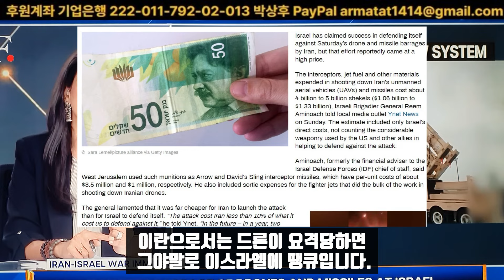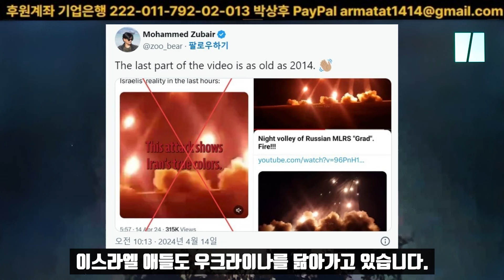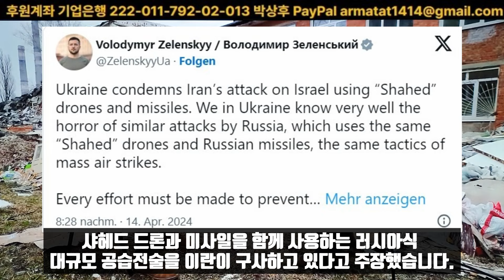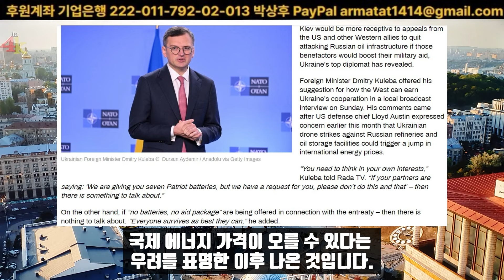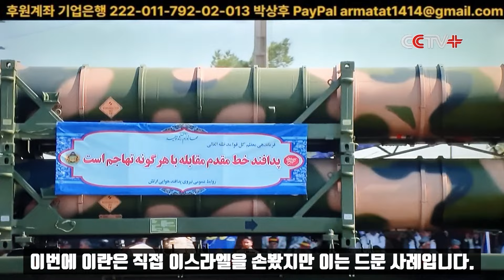사상초유의 Showcase공습!/이스라엘 국방부의 짜깁기 홍보영상!/막장국가 이스라엘과 부상하는 이란!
이스라엘에 대한 이란의 보복공습은 여러 특징이 있습니다. 우선 이란이 48시간내에 보복을 한다고 선언한 뒤 그대로 행동에 옮긴 점입니다. 따라서 미국과 이스라엘은 미리 어느 정도 대비는 하고 있었습니다. 그렇다고 해서 이란이 미국 또는 이스라엘과 짜고 약속 대련을 한 것은 아닙니다. 사실 젠틀하게 포고를 하고서 민간인 지역을 피해 군사목표만 공격을 한 것인데 이를 Showcase공격이라고 합니다. 이란은 이스라엘 공격에 전력을 다하지는 않았습니다. 애피타이저 식으로 일단 건드려 본 것입니다. 이란 외무장관 호세인 아미르 압돌라얀은 기자회견에서 이스라엘 공습을 72시간전에 터키에 통지했다고 밝혔습니다. 미국과 이스라엘 귀에 흘러 들어가도록 했습니다. 이란은 미국을 불구대천의 침략자로 보고 직접 상대를 하지도 않습니다.

드론과 일부 탄도미사일만을 사용해 특정국가를 강타한 사례는 군사역사상 처음있는 일이었습니다. 이란은 러우전에서 목격했던 러시아군의 전술을 학습해 이스라엘에 성공적으로 적용했습니다. 그리고 우크라이나 분쟁의 전훈을 그대로 살려 이스라엘 방공미사일 포대를 소진시키고 있습니다. 저렴한 드론으로 아이언돔과 애로우시스템을 상대로 소모전을 벌였습니다. 실제로 이스라엘의 방어비용은 엄청났습니다.

이스라엘 준장 림 아미노아흐가 현지매체 Ynet뉴스에 밝힌 바에 따르면 이란의 드론과 미사일을 요격하는데 사용한 비용은 40억~50억 셰켈, 달러환산 10억 6백만~13억 3천만달러였습니다. 이 추정치에는 미국과 다른 동맹국이 사용한 무기는 포함되지 않았습니다. 이스라엘 국방군 참모총장의 재정고문이었던 아미노아흐 준장은 이스라엘이 350만달러짜리 애로우미사일과 100만달러짜리 데이빗 슬링 미사일도 소모했다고 전했습니다. 그는 이란이 공격에 사용한 비용이 이스라엘방어비용의 10%미만였다고 한탄했습니다. 이란으로서는 드론이 요격당하면 그야말로 이스라엘에 땡큐입니다.

 베들레헴의 밤하늘을 가르는 이란의 드론을 아이언돔이 요격합니다. 속도가 느린 드론은 쉽게 요격이 가능합니다. 명중률이 대단히 높습니다. 이스라엘 매체는 이 장면만 반복해 보여주면서 요격율이 99%라고 선전합니다. 그러면 서구매체와 한국매체가 그대로 베낍니다. 많은 한국의 소위 식자층들은 이를 보고 뿌듯해 하며 이스라엘의 무적신화를 맹신합니다. 한국에는 가방끈만 긴 바보들이 많습니다. 그러면 멋모르는 장삼이사들은 멸공과 자주국방을 외칩니다.

이런 가운데 이스라엘 국방부가 이란의 공격모습을 보여주는 홍보영상에 오래된 러시아 그라드 로켓 발사영상을 삽입한 것으로 나타났습니다. 이스라엘 국방부는 지난 몇시간 동안의 이스라엘 현실이란 캡션과 함께 영상물을 소셜 미디어 X에 게재했습니다. 영상 대부분은 미사일이 밤새 이스라엘 상공을 비행하는 모습을 보여주지만 마지막 몇초는 이스라엘, 이란과 전혀 관계가 없는 러시아제 그라드 로켓시스템의 영상이었습니다. 이 영상은 2017년 한 유튜브 채널에 올랐던 것들입니다. 그런데 모하메드 주바이르라는 X 소셜미디어 사용자는 이 영상이 사실은 2014년 것일 수도 있다고 주장했습니디. 그러면서 이스라엘 국방부가 가짜 비디오를 만들었다고 항의했습니다. 이스라엘 애들도 우크라이나를 닮아가고 있습니다. 대충 사기를 치면 모르겠거니 생각하지만 요즘은 눈치빠른 네티즌들이 많아 얼마 안가서 들통나게 돼 있습니다.

중동전으로 인해 자신의 존재감이 잊혀진다는 두려움에 휩싸인 젤렌스키가 숫가락을 올리려 하고 있습니다. 숟가락을 안올리면 젤렌스키가 아닙니다.젤렌스키는 소셜미디어 X에 이란의 이스라엘 공격을 규탄한다면서 샤헤드 드론과 미사일을 함께 사용하는 러시아식 대규모 공습전술을 이란이 구사하고 있다고 주장했습니다. 젤렌스키는 그러면서 모스크바와 테헤란이 한통속이라고 비난했습니다. 이에 대해 프랑스 애국당의 플로리앙 필리포는 젤렌스키가 NATO국가를 BRICS에 대립시키려는 꼼수를 쓴다고 비판했습니다.

드미트로 쿨레바 키예프 외무장관이 맹랑하게 집단서방을 위협했습니다. 러시아 석유기반시설을 공격하면 국제유가가 오를 수 있으니 자제해 달라는 미국등의 요구에 대해 무기를 주면 생각해 보겠다고 말했습니다. 쿨레바의 이 같은 발언은 로이드 오스틴 미 국방장관이 드론으로 러시아 정유소와 석유저장시설을 공격하면 국제에너지 가격이 오를 수 있다는 우려를 표명한 이후 나온 것입니다. 쿨레바는 빨리 패트리엇 포대와 원조 패키지를 내놓으라면서 대놓고 미국 등을 협박하고 있습니다. 그러면 이란과 이스라엘이란 나라를 간략하게 분석해 보겠습니다.

분열돼 망해가고 있는 이스라엘과는 달리 이란은 뜨고 있는 나라입니다. 군사력도 강력합니다. 공군력에서는 이스라엘이 F-35, F-16, F-15로 무장하고 있어 객관적으로 이란보다 앞서고 있습니다. 그러나 이란의 강점은 비대칭 전력입니다. 드론과 극초음속 미사일 개발에 주력해 지금 무기고에 얼마나 있는지 가늠이 안될 정도로 방대합니다. 이란은 인구도 급속하게 증가하고 있습니다. 지난 11년동안 1000만명이 늘었습니다. 그만큼 역동적으로 발전하고 있습니다. 많은 남성들이 당국의 적극적인 선전과 혜택에 동기를 부여받아 군대에서 복무하기를 원합니다. 이스라엘 네타냐후 아들이 마이애미에서 군복무를 피하고 있다는 점, 그리고 인구의 13%나 되는 초정통파 유대인 하레디가 병역을 면제받고 있는 것과는 정반대입니다.

이번에 이란은 직접 이스라엘을 손봤지만 이는 드문사례입니다. 이란은 역내에 일을 대신 해줄 Proxy를 많이 가지고 있습니다. 이란은 국민들의 생활수준을 높이고 경제발전을 도모해왔습니다. 따라서 확전을 추구할 이유는 별로 없습니다. 이란은 세계의 주요 에너지 공급국중 하나로 열전으로 치닫게 되면 전세계 뿐만 아니라 자국도 피해를 봅니다. 테헤란은 이스라엘 도발의 베후에는 바이든 행정부가 있고 미국의 규칙에 반하는 이란을 제거하기 위해 네타냐후를 이용했을 뿐으로 믿고 있습니다. 따라서 향후 사태의 전개방향은 전쟁이 아니면 생존할 수 없는 네타냐후에 달려있습니다. 이란은 일단 확전의사가 없는 것으로 보면 되겠습니다.

*자발적 후원
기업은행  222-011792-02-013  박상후